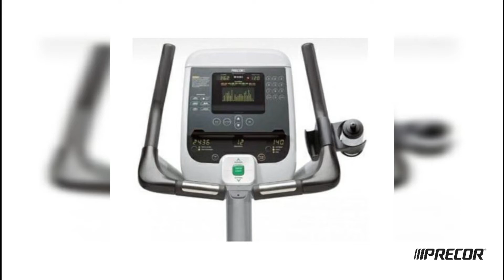VELO SEMI ALLONGE PRECOR RBK 846I SERIE 800 OCCASION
Livraison Comprise France métropolitaine
Garantie Totale 1 an/2 Ans
Matériel Cardio Training professionnel
Vélo Couché / Assis / Semi-allongé
Marque : Precor
Gamme : Serie 800
Référence : 846I
Muscles sollicités : Cœur et membres inférieurs
Idéal pour une perte de poids en douceur

Caractéristiques du vélo droit UBK 846I Série 800 de Precor :
Matériel professionnel

Precor est l'un des leaders mondiaux en cardio et musculation. Ses produits sont célèbres pour leur qualité, design et innovation.

Gamme Serie 800

Réputée pour ses performances, sa fiabilité et sa facilité d’entretien, La série 800 de Precor, est considéré comme l'une des gammes les plus complètes du marché.

Extremement bien conçu

Le siège du vélo semi allongé Precor RBK 846I peut être réglé pendant l’utilisation, Il propose 25 niveaux de résistance différents, et est doté d'une courroie en Kevlar.

FICHE TECHNIQUE

Longueur : 144,8 cm
Largeur : 122 cm
Hauteur : 61 cm
Poids : 72,6 kg

GARANTIES
La garantie est totale. C'est à dire qu'elle comprend les éventuels déplacements,transport, pièces et heures de dépannage.
En cas d'avarie, le service S.A.V se charge de revenir vers vous pour définir les étapes de la prise en charge.
La durée du retour de ce service ne peut dépasser 48 heures (hors week-end et jours fériés).
Le dépannage:
- Au téléphone, ou sous fome de tutos vidéos,  pour les pannes légères
- Déplacement d'un technicien avec la/les pièce(s) nécessaire(s)
- Ou échange de l'appareil si nécessaire
La durée de la garantie est en fonction du choix fait lors de l'achat de l'appareil.
Occasion Révisée, Garantie 1 an :
-Contrôles
- Diagnostique
- Echange des  pièces défectueuses
- Nettoyage
- Retouches de peintures
- Tests 24 et 48 heures
- Emballage et palettisation

Occasion Reconditionnée, Garantie 2 ans :
- Contrôle
- Diagnostique
- Démontage complet
- Peinture suivant choix du client et sellerie (pas de restriction de couleurs)
- changement des pièces d'usures et pièces défectueuses
- Remontage
- Contrôle
- Nettoyage
- Emballage et Palettisation